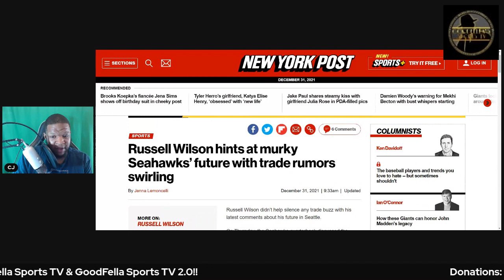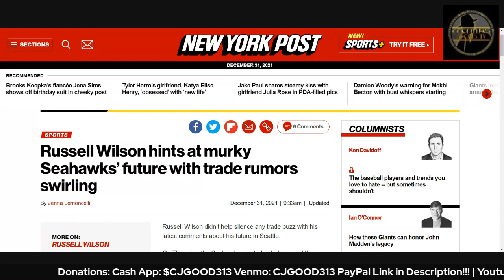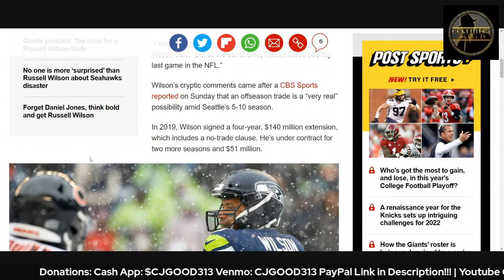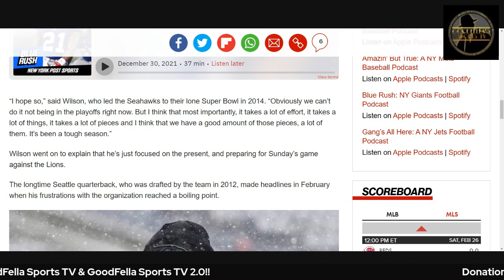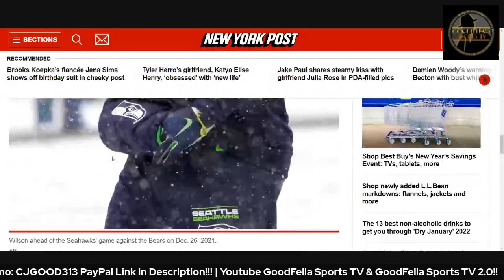Did Russell Wilson Threaten to Dip on Seattle Seahawks???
CjGood313

CJGOOD313